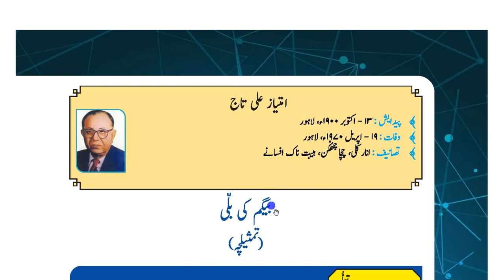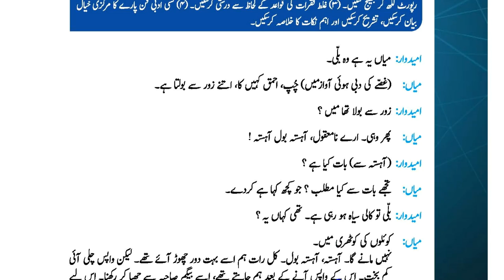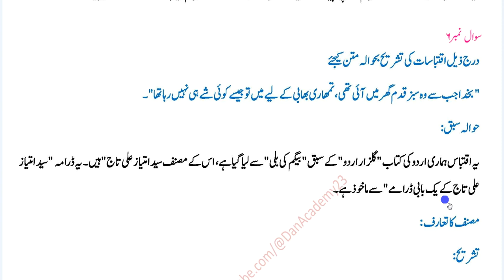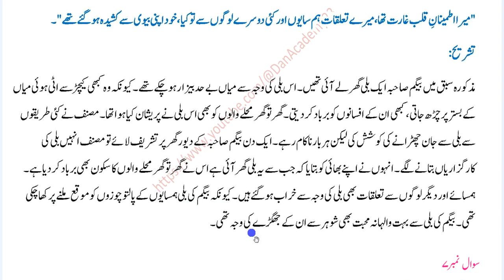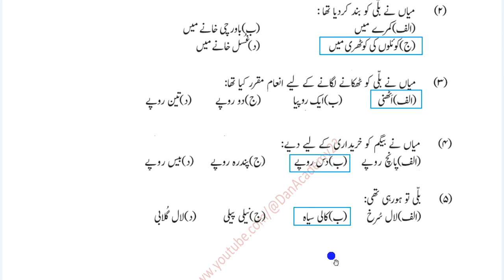11 Class Gulzar Urdu | Lesson 11 | Begum Ki Billi | Solved Exercise| بیگم کی بلی - گلزار اردو